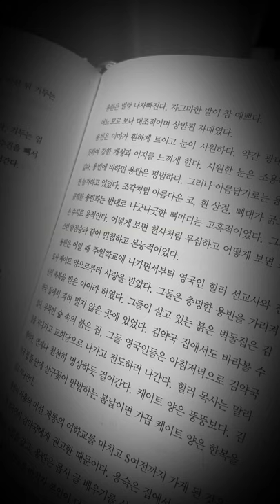P83. 김약국의 딸들 - 박경리 p85~88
김약국의 딸들 - 박경리 p85~88